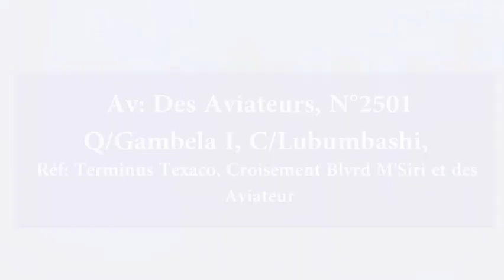PROPHETE PAULIN MBOMBO SERVICE PROPHETIQUE 6